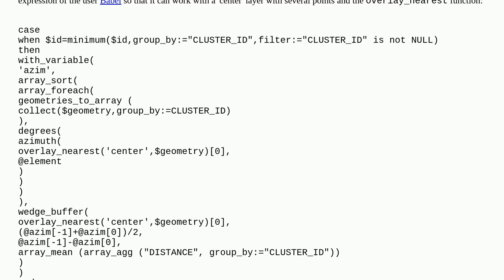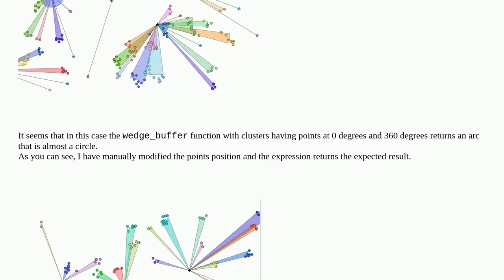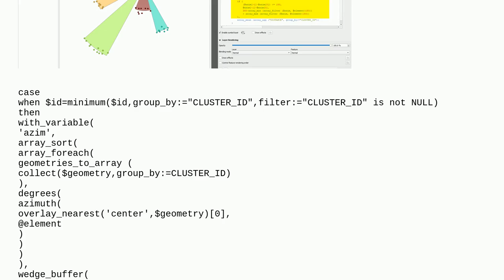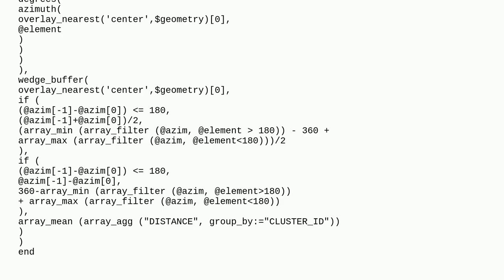Gis: Get only the arc for the angle where the points are distributed for multi point layer in QGIS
Get only the arc for the angle where the points are distributed for multi point layer in QGIS

A special thanks goes out to the community

  geometry-generator qgis